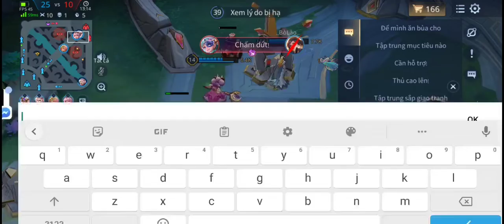hight light 🤣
ae like dk uh mình vs ạ